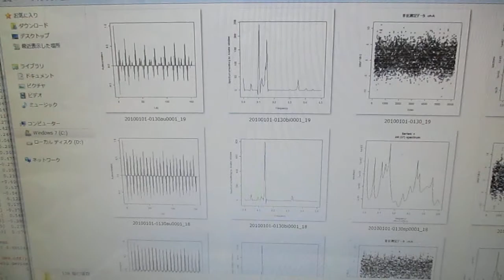‹統計的な考え方›を利用した「超音波技術（R言語）」 ultrasonic-labo